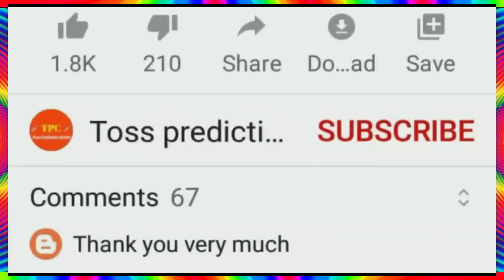India Vs Australia 3Rd T20 Playing 11, Date & Timing || India Vs Australia 3Rd T20 2020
India Vs Australia 3Rd T20 2020
India Vs Australia 3rd T20 Playing 11
India Vs Australia 3rd T20
Ind Vs Aus 3rd T20 match preview
India Vs Australia T20 2020